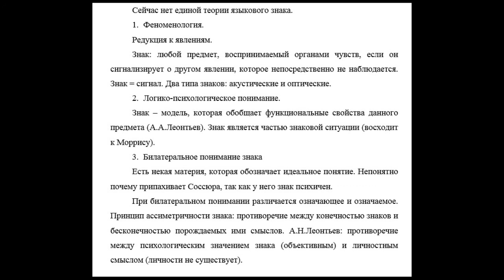Общее языкознание - 28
Другие концепции языкового знака